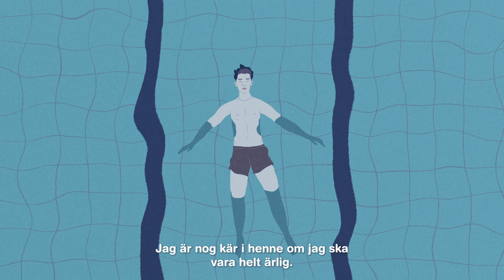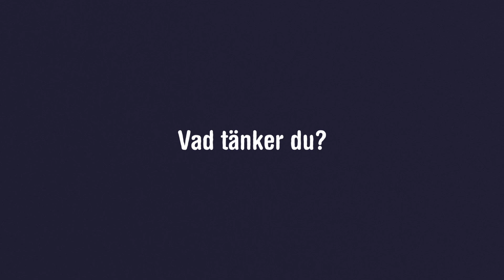Killar.se. - Jag är nog kär.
Att vara kär kan kännas toppen men ibland är det svårt. Hur berättar man om sina känslor för någon och tänk om den man gillar inte har samma känslor tillbaka?

På Killar.se kan du prata anonymt om vad du vill. Alla dina tankar om kärlek och relationer är välkomna.